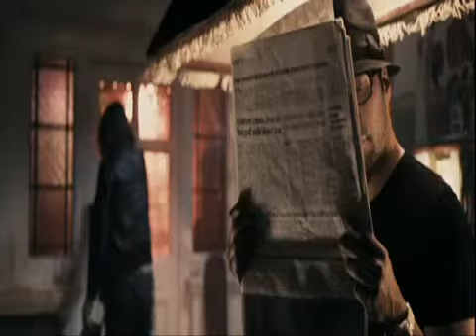Jamie Campbell Bower in RocknRolla (2008 Movie)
Here is short clip of The Twilight Saga's Jamie Campbell Bower (who plays Caius of the Volturi) in the 2008 Movie "RocknRolla."